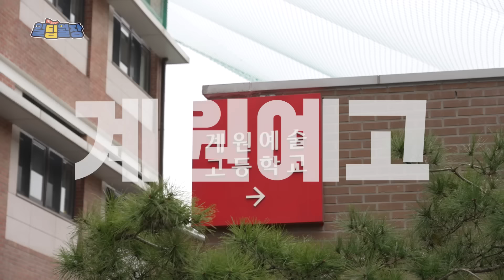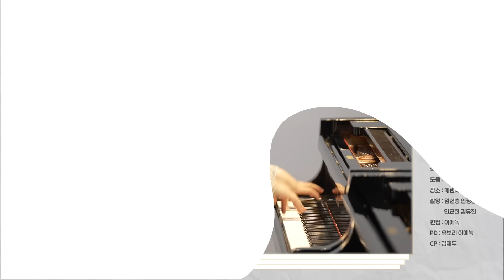[ENG]빌보드 1위 피아니스트 임현정의 깜짝 등장🎹 예고 피아노과 학생과의 만남 | 일팁월장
🪴계원예고 음악과(피아노 전공)🪴와 💗피아니스트 임현정💗의 조합!

피아노 배틀이 열리는 흔한 예고의 점심시간
갑자기 임현정 피아니스트가 나타나 연주 시작?!

콩피에뉴 음악원 최연소 수석 졸업,
루앙 국립음악원 최연소 조기 졸업,
파리 국립고등음악원 최연소 및 조기 수석 졸업,
한국인 최초 빌보드 클래식 종합차트 1위!
글로벌 피아니스트 임현정이 우리 학교에...??!!

🌟BTS와 싸이(PSY)보다 먼저 빌보드 1위에 오른 피아니스트가 바로 나야~

수줍은 학생들과 너도 나도 손들고 연주하게 하는
열정 가득한 피아노 연주의 세계로 초대합니다🎶

🤚우리 학교에도 와주세요! 댓글 달아주쇼잉~
우리들의 꿈이 일취월장하는 팁! 📈일팁월장📈
⏰ 매주 월·수·금 오후 6시 ⏰